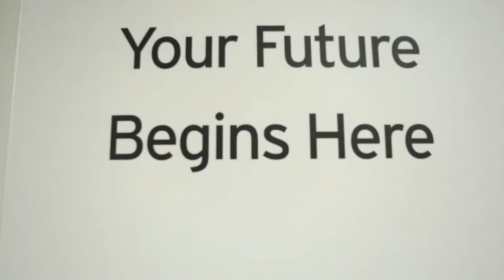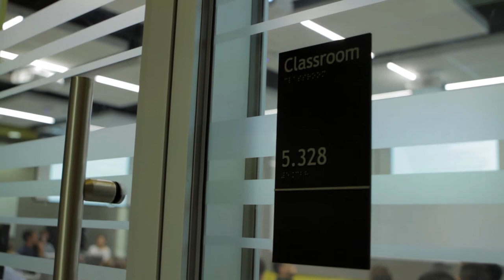Why Texas MPA?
Learn more about accounting, its role in business and how the Texas MPA program can prepare you for a solid career. Faculty and students share how they see accounting impacting the world and the opportunities afforded by an MPA degree.